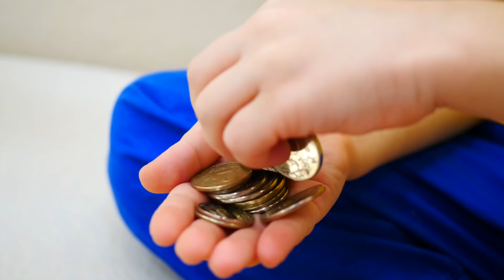Никита и мама играют в полицейского и воришку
Никита и мама играют в полицию. никита как полицейский ловит воришку у себя дома. Веселое видео для детей.